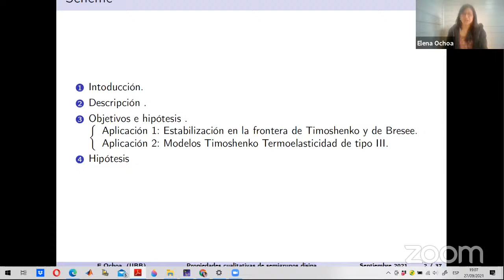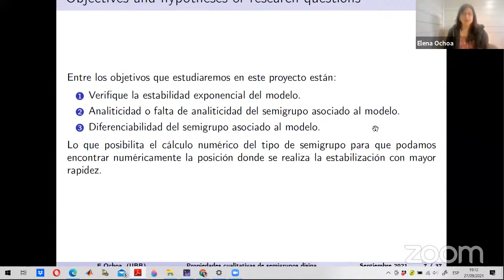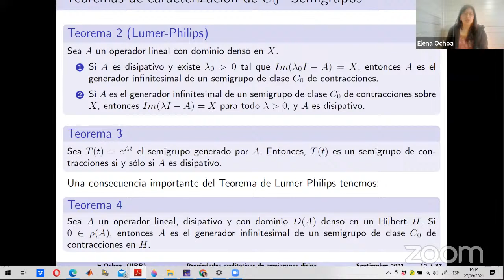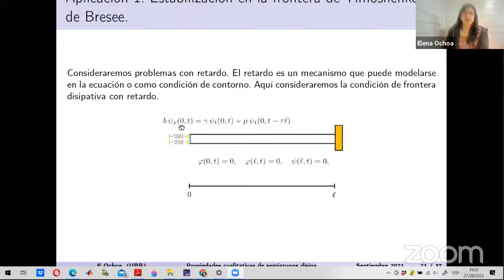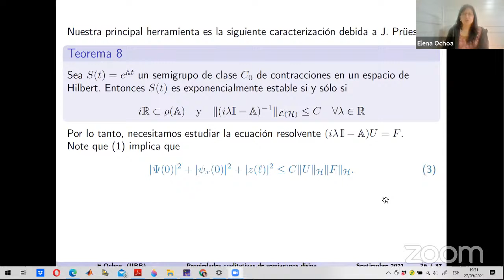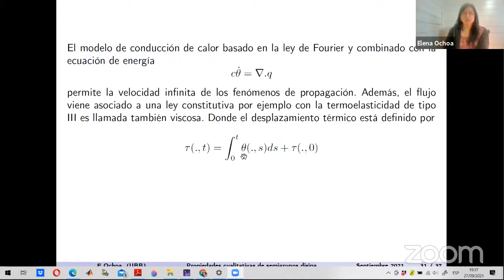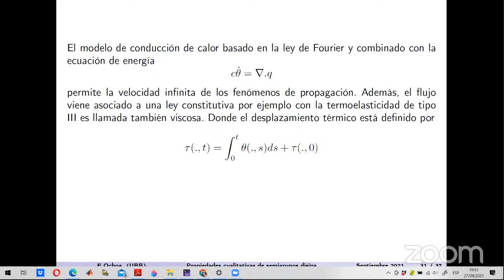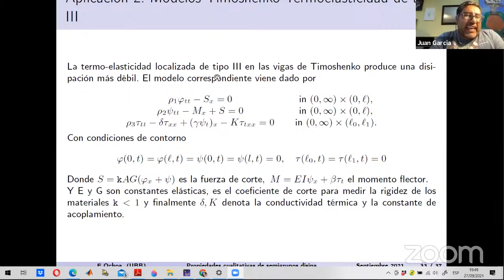Qualitative properties of dissipative semigroups and applications - Elena Ochoa, Ph.D.